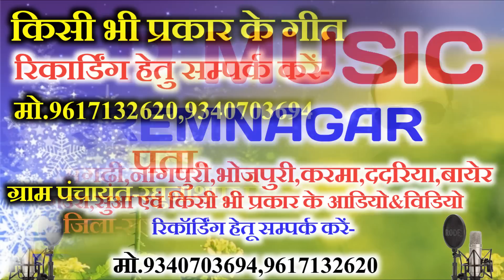संवरेगी जान|Naresh Pancholi,Shashila|CG SONG|Naresh Pancholi Official.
रिकार्डिंग हेतू सम्पर्क करें-एन.पी.म्यूजिक आडियो, विडीयो रिकार्डिंग स्टूडियो प्रेमनगर मो.9340703694,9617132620
इस गीत का कॉपीराइट Naresh pancholi official Premnagar के पास अधिकृत है, इस गाना का कॉपीराइट करके YouTube या अन्य चैनल में डालना कानूनन अपराध है, यदि ऐसा पाया गया तो आपको जुर्माना या जेल हो सकती है।
 मोबाइल नंबर -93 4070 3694 एवं 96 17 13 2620

Song     :- Savrengi Jaan
Singer   :-Naresh Pancholi,Shashilata
Lyrics.   :- Jugendra Prajaapti
Keybord   :- Bablu Dada
Retham   :- Shrawan
Paid         :- Shrawan
Camera :-
Editing  :-
Artist      :-
Choriographer:-
Poster Disiner :- Naresh Pancholi
Recordist :- Naresh Pancholi
Production:- Music,Video
Language  :- Chhattisgarhi
Genre.        :- Regional